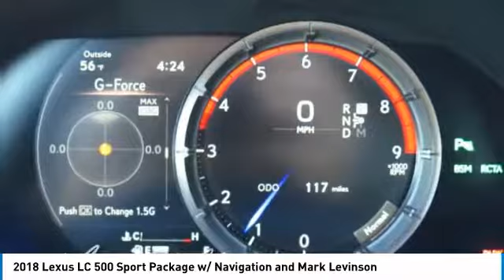2018 Lexus LC 500 45407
2018 LEXUS LC 500 Murray, UT
Stock# 45407

Larry H Miller Lexus Murray
5686 S State Street

Scores 26 Highway MPG and 16 City MPG! This Lexus LC delivers a Premium Unleaded V-8 5.0 L/303 engine powering this Automatic transmission. Remote Keyless Entry w/Integrated Key Transmitter, 2 Door Curb/Courtesy, Illuminated Entry, Illuminated Ignition Switch and Panic Button, Back-Up Camera, Wireless Streaming.

* This Lexus LC Features the Following Options *
Window Grid Diversity Antenna, Wheels: 20  Cast Aluminum, Wheels w/Machined w/Painted Accents Accents, Trunk Rear Cargo Access, Trip Computer, Transmission: 10-Speed Sport Direct Shift Automatic -inc: paddle shift and manual mode, Transmission w/Driver Selectable Mode, Tires: P245/45RF20 Front & P275/40RF20 Rear, Tire Specific Low Tire Pressure Warning, Systems Monitor.

Come in for a quick visit at Larry H Miller Lexus of Lindon, 544 S. Lindon Park Dr, Lindon, UT 84042 to claim your Lexus LC!